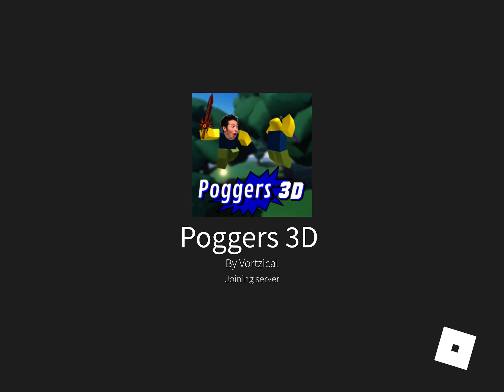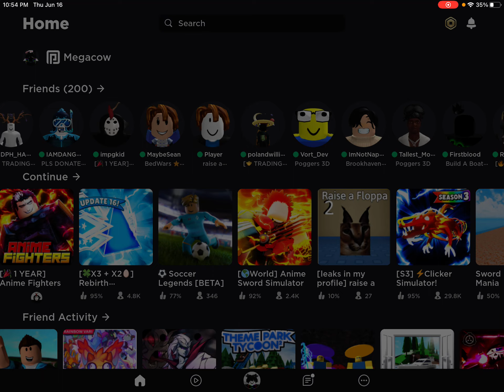playing my friends new game! vortzical is the developer duckenabled is the scripter I hope you enjoy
in this video me and my friends are playing this game that they made and were having fun with swordfighting and at the end admin commands too!
Please check out this game, me and my friends will really appreciate it!